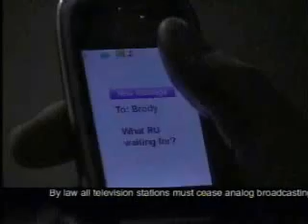OLTL w/o Teens 5-13-08-001-2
Brody, Rex, Gigi, Antonio, Talia, Cristian, Adrianna